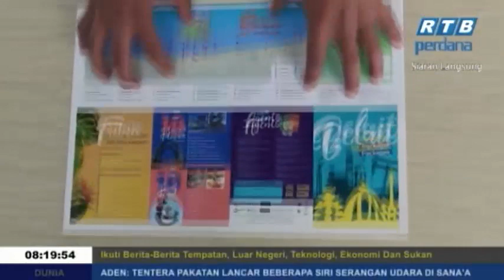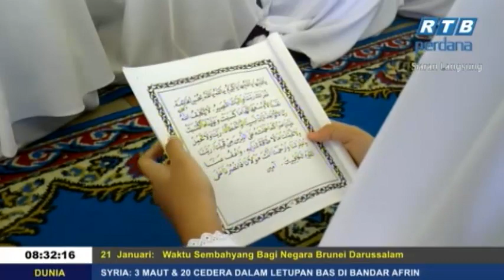Rampai Pagi 21 Januari 2019 Segmen Daerah Kuala Belait